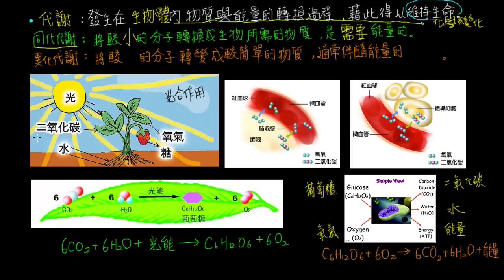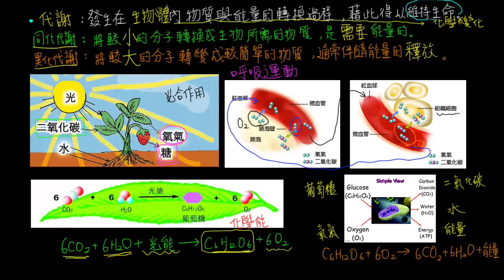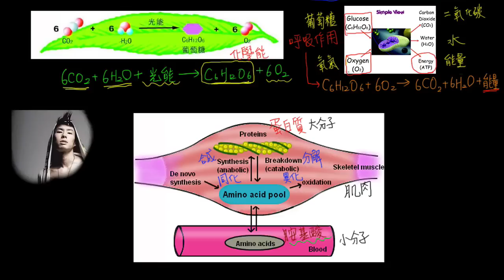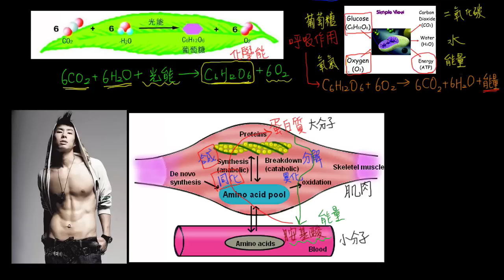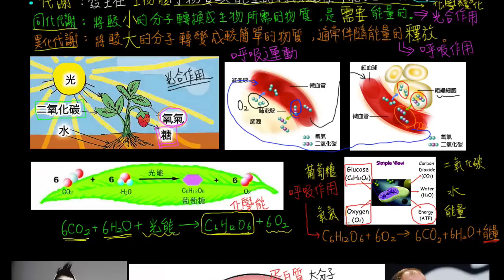1-1觀念02生命現象 代謝